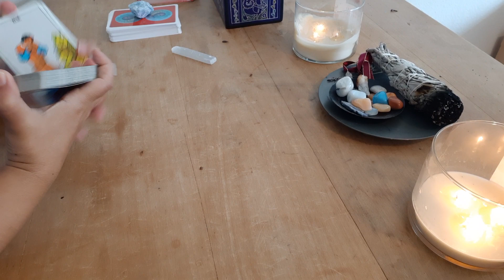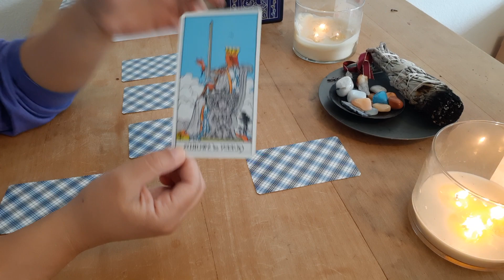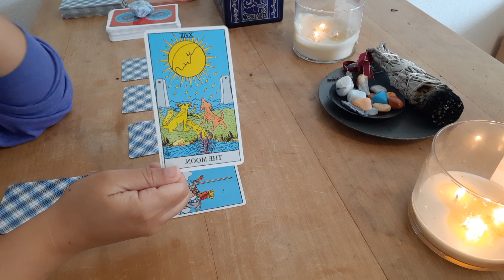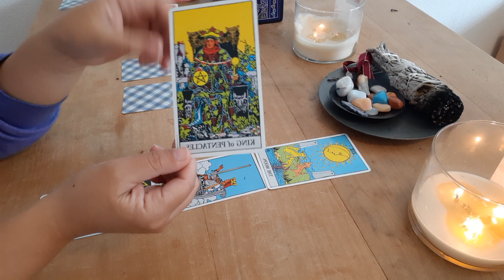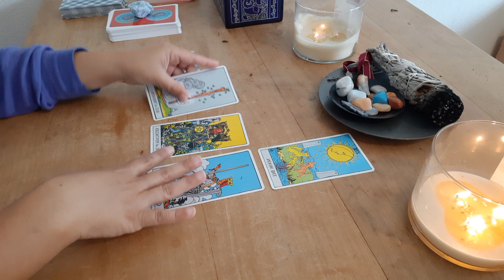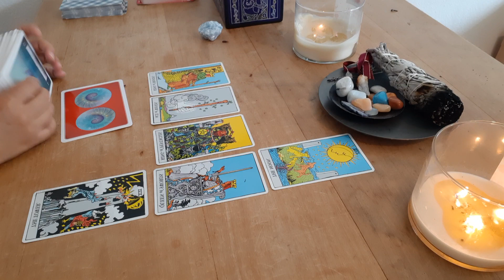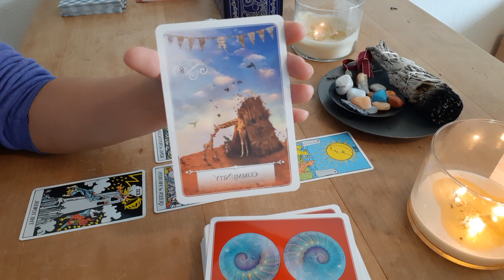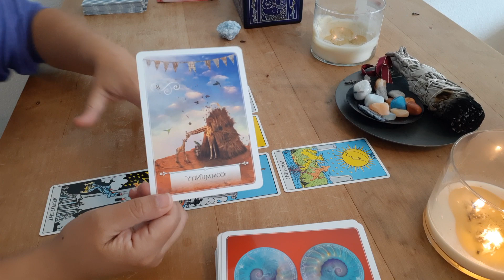SCORPIO | HOW THEY REALLY FEEL | COMMUNITY | MAY 2020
Welcome Scorpio!
❤These are general love readings and may not resonate with everyone. Keep in mind that roles can be reversed.